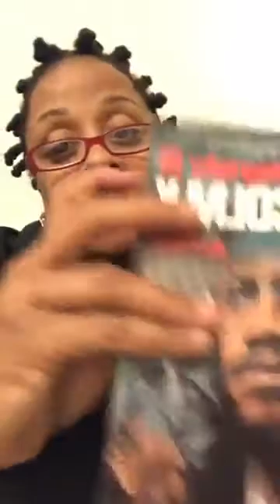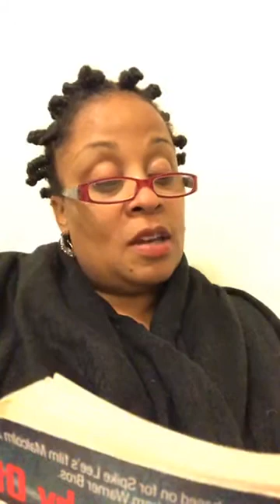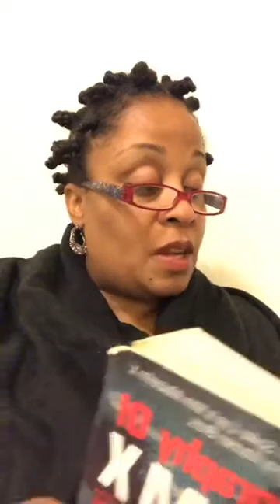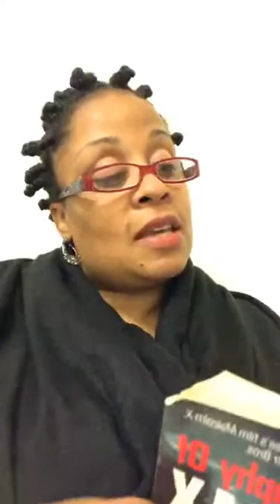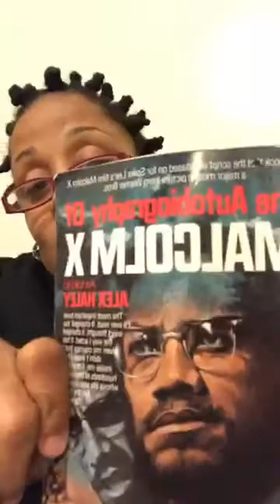Autobiography of Malcolm X / Part 8